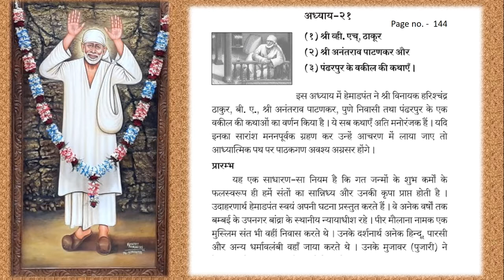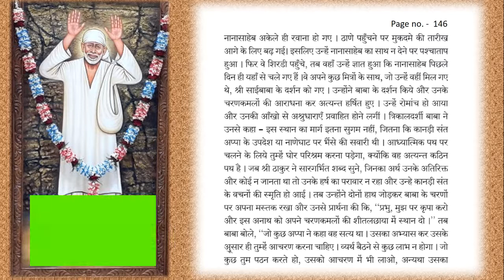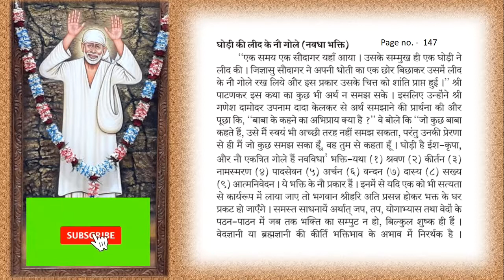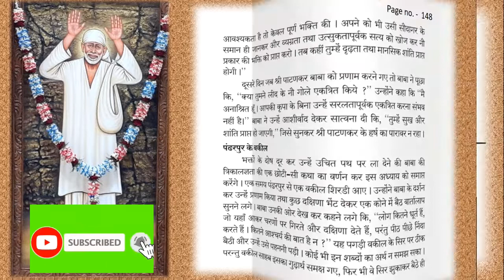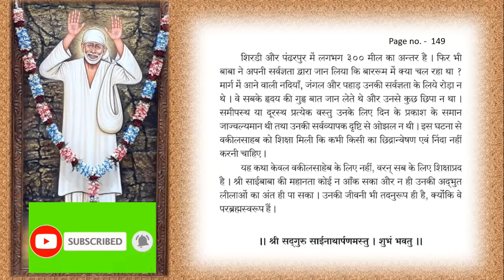श्री साई सच्चरित्र अध्याय 21 l SHRI SAI SATCHARITRA CHAPTER l ADHYAY 21 l Sai Charitra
Stories of (1) V.H. Thakur (2) Anantrao Patankar and (3) Pandharpur pleader

Please spread the awareness & share the video with your family and friends!!

Om Sai Ram. Jai Sai Ram ...

श्री साई सच्चरित्र अध्याय | SHRI SAI SATCHARITRA CHAPTERS | SHIRDI SAI BABA l  Sai Baba Jeevani

More Videos specially for You:

जानिये क्या हैं साईं बाबा के अनमोल 11 वचन l Sai Baba ke Anmol 11 Vachan l Sai Kirpa l Om Sai Ram l Sai Sachritra l Shirdi Sai l Sai sayings

प्रति दिन आनंद से सुनिये श्री साईं कष्ट निवारण मंत्र और दूर करिये सारे कष्ट l Sai Baba Kasht Nivaran Mantra

श्री साई सच्चरित्र अध्याय 1 | SHRI SAI SATCHARITRA CHAPTER 1 | SHIRDI SAI BABA l Sai Baba Jeevani

श्री साई  सच्चरित्र अध्याय 16 & 17 l SHRI SAI SATCHARITRA CHAPTER / ADHYAY 16 & 17  l Sai Charitra

श्री साई  सच्चरित्र अध्याय 18 & 19 l SHRI SAI SATCHARITRA CHAPTER l ADHYAY 18 & 19  l Sai Charitra

श्री साई  सच्चरित्र अध्याय 20 l SHRI SAI SATCHARITRA CHAPTER l ADHYAY 20  l Sai Charitra

श्री साई  सच्चरित्र अध्याय 22 l SHRI SAI SATCHARITRA CHAPTER l ADHYAY 22  l Sai Charitra